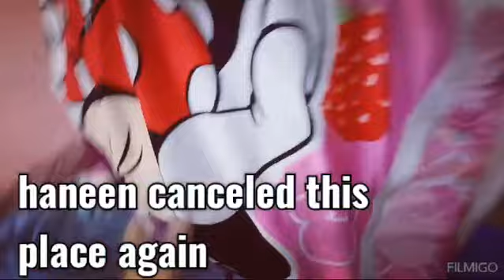Hide & seek sub khail rehe hai hide & seek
hide & seek fun time we enjoied